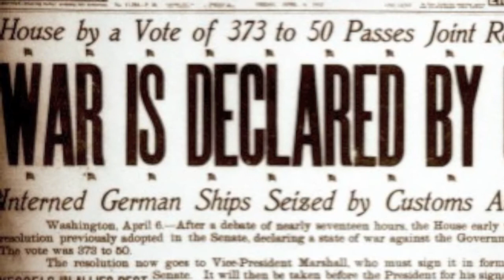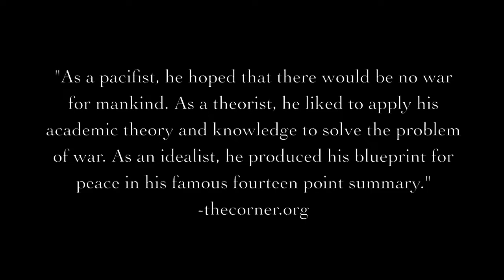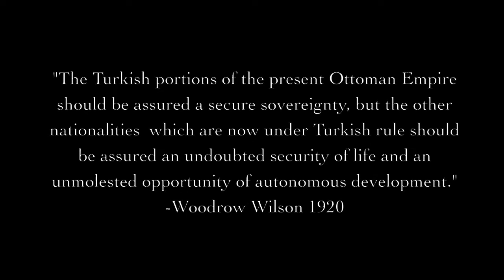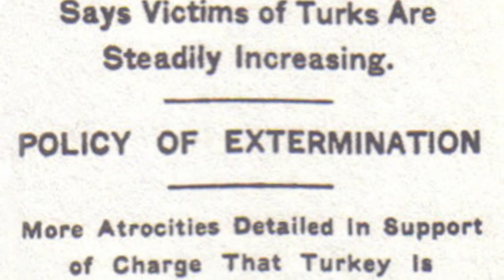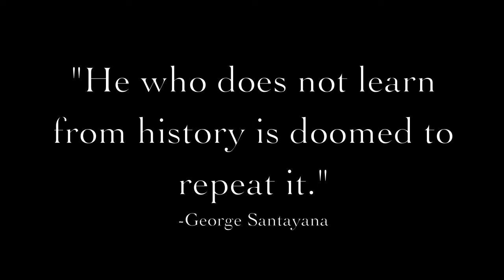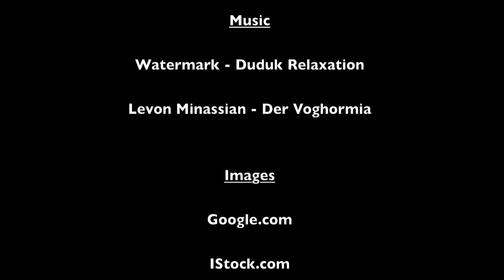The Armenian Genocide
The Armenian Genocide, The Treaty of Sèvres Documentary, and the consequences of this genocide.
Junior Documentary
1st Place (Regionals)
1st Place (State-Colorado)
15th Place (Nationals)